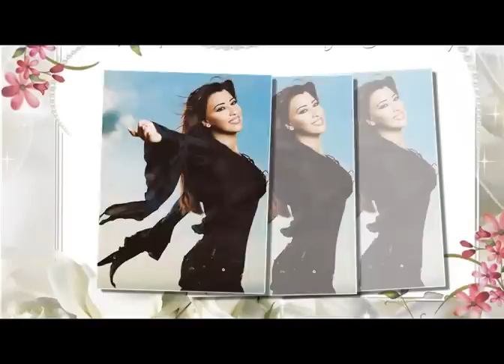Najwa karam - Ana meen - نجوى كرم - أنا مين